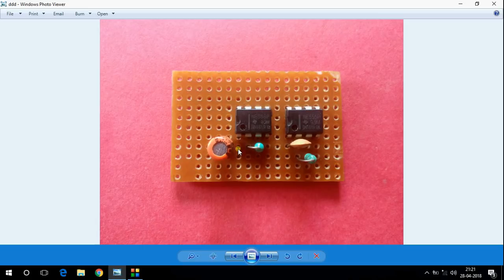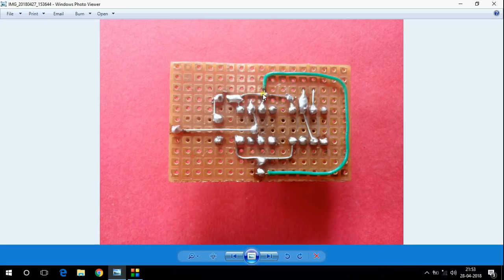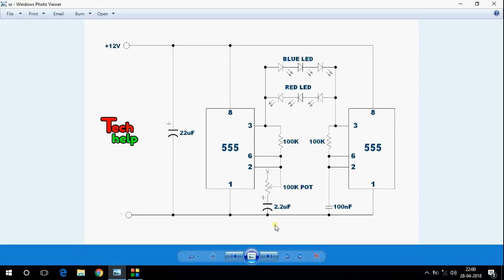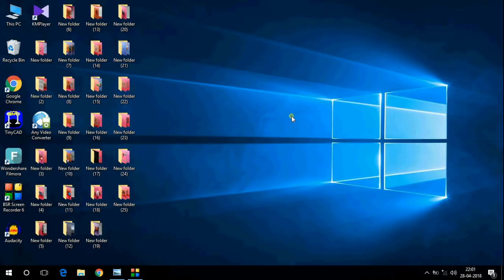How To Make Police LED Flasher circuit Using 555 IC With Adjustable Flashing Speed..Simple Flasher..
Friends in this video I will show you How To Make Police LED Flasher circuit Using 555 IC With Adjustable Flashing Speed..Simple Flasher... Friends it is a very simple led flasher circuit and you can easily make the led flasher at your home..Friends in this circuit we will use two 555 timer ic and some simple components..Friends in this circuit we will also use a preset and friends you will adjust the led flashing speed by adjusting the preset..Friends we will use two colour led[Red,Blue]..We will connect the red led's in series and will also connect the blue led's in series but separately..Friends you can also call it a dual led flasher circuit...Friends the led flasher circuit diagram is in the video please see the circuit diagram..So friends if you want to know how to make police LED flasher circuit using 555 ic with adjustable led flashing speed then watch the video and follow my instruction...Thanks...

Used Materials..
1 piece blank pcb board, 2 pieces 555 ic, 2 pieces 100k resistor, 1 piece 100nf capacitor, 1 piece 2.2uf/63volt capacitor, 1 piece 22uf/63volt capacitor, 1 piece 100k preset, 3 pieces red led bulb, 3 pieces green led bulb...